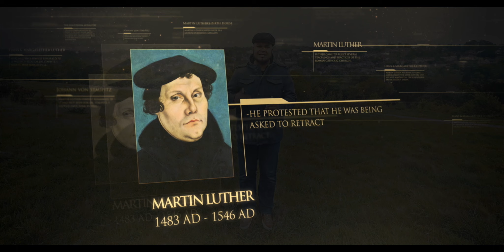Martin Luther, la bulle papale - Episode 22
Très vite après avoir posté ses 95 thèses à Wittenberg, Luther fut sommé de comparaître à Rome pour répondre de l'accusation d'hérésie.